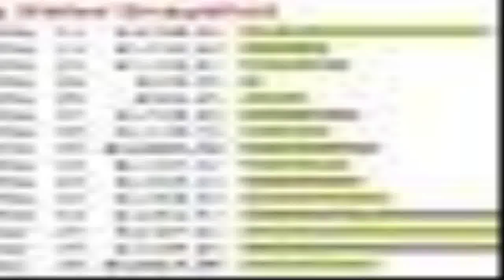Cash Renegade - online money make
Cash Renegade is a automated application program that generates them their own empire of websites.Advantageous, the application is designed to too produce this network of websites ALL the traffic might probably need. To put it just, this indicates you get available site hits converting our killer application which| taking the time and effort out of internet selling.